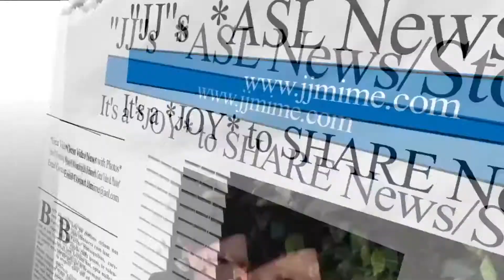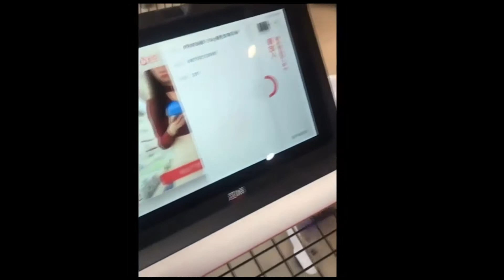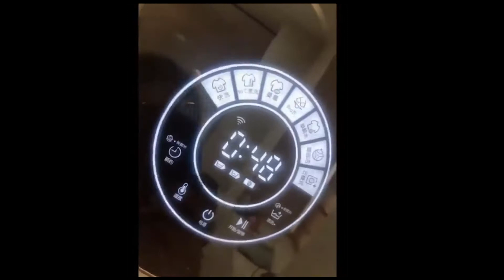JJ Jones shares Deaf News about "Technology NEVER STOPS"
JJ happen to see many tech on FB videos and he thought it was COOL to share this for Deaf Newspaper online news!!